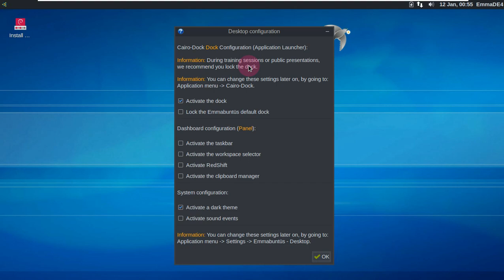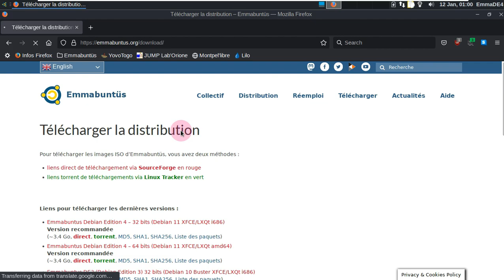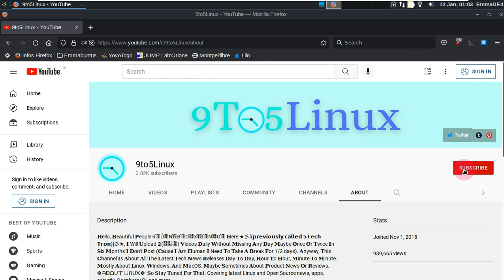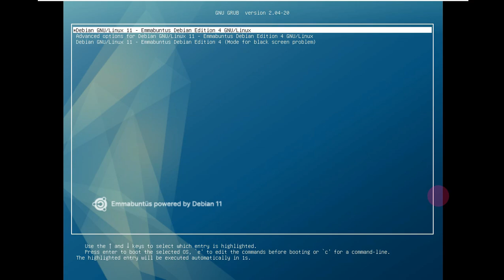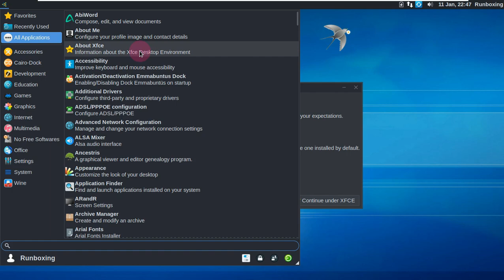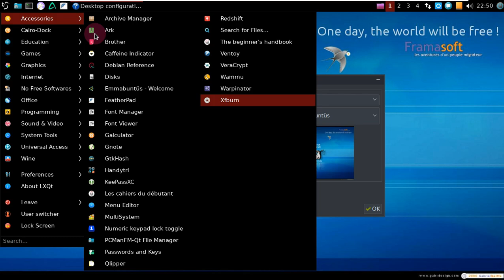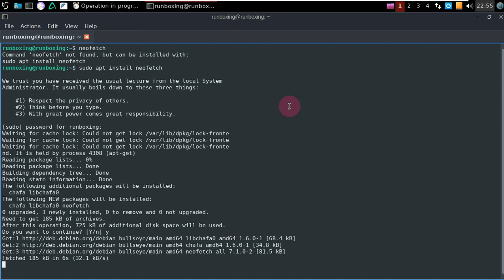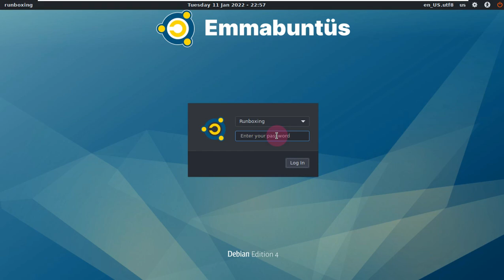Emmabuntüs DE4 1.01 Installation And First Look | Debian 11.2 Bullseye Based Distro | XFCE & LXQt DE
In This Video We Are Discussing About Patrick d'Emmabuntüs has announced the release of an updated build of Emmabuntüs DE4 1.01, a Debian-based desktop Linux distribution designed primarily for old older and reconditioned computers donated to humanitarian organisations. Besides shipping with an updated base system, the new version also adds the Ventoy utility, an open-source tool for creating bootable USB drives from ISO image files

"The Emmabuntüs Collective is happy to announce the release of the Emmabuntüs 'Debian' Edition 4 1.01 update (32-bit and 64-bit), based on the Debian 11.2 'Bullseye' distribution and supporting both Xfce and LXQt desktop environments. This new update of our distribution brings the addition of the Ventoy utility as part of our re-use campaign launched in early September 2020 in collaboration with our friends from Debian-Facile and Tugaleres.com in France, as well as Blabla Linux in Belgium, as we have just put online a second version of our refurbishing USB flash drive now based on Ventoy. The advantage of using Ventoy instead of MultiSystem is that it allows the creation of this key on GNU/Linux and Windows."

:: More ::

The new version of Emmabuntüs, a user-friendly distribution targeting low-end computers, which comes with Xfce and LXQt desktop environments, and is configured based on Debian 11.2 Bullseye, has been announced by Patrick d'Emmabuntus. While it is stated that the Emmabuntus community is happy to announce the release of 32 and 64 bit versions of Emmabuntus DE4 1.01, the new version ships with an updated base system, as well as the system being bootable from ISO images. The new Debian' Edition 4 1.01 update, which comes with both the Xfce and LXQt desktop environments, also adds the Ventoy utility, an open-source tool for creating USB drives to the system.

This new version will be the basis for our future Debian 12-based Emmabuntüs DE5, for which we will start testing in the coming weeks.

We are currently looking for testers for this future version, as well as ideas for improvements. Thanks in advance.

For this version 1.01, the following fixes and improvements have been implemented :

Distribution based on Debian 11.2 Bullseye
Addition of the Ventoy utility
Fixed the use of an encrypted hard disk
Fixed launch of DWService by updating version
Updates of : Firefox ESR 91.4.1, Thunderbird 91.4.1, LibreOffice 7.0.4.2, Ancestris 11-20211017, VeraCrypt 1.25.4, Multisystem 1.0459
This version will be available from January 11th 2022,

Todays Video - Emmabuntus DE4 1.01 announced!